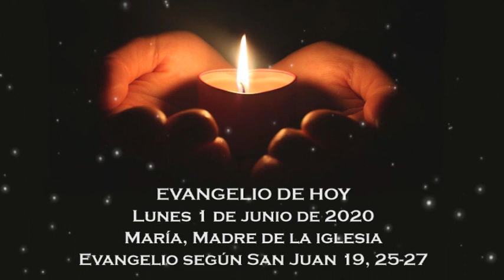Evangelio del lunes 1 de junio de 2020